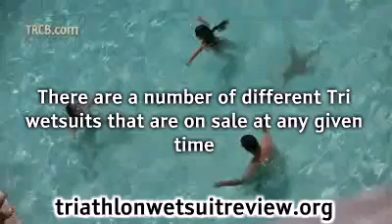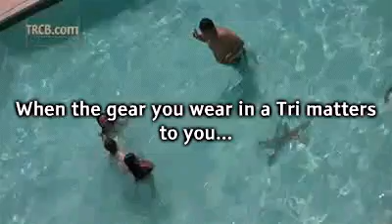Do you love a good sale?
When you love to save money and are looking for a great sale then you need to look at the Tri Wetsuits Sale. This is a great way for you to get the wetsuit of your dreams at a price that you can afford. If you are like many you hate to pay full price for a product when you purchase it then you should wait until the suit goes on sale.